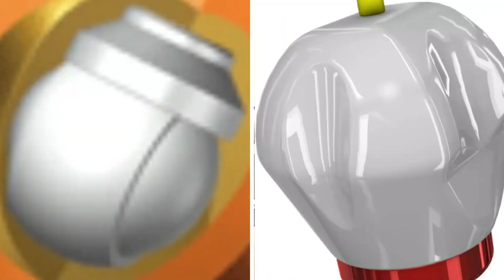ハイブリッドの低慣性のボール投げ比べ！ どちらも甲乙つけれない良品！！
今回のテーマは「低ＲＧ」の「ハイブリッド素材」の比較動画です。
発売時期が違いますのでボールの鮮度は若干違いますが、良品です！

発売元（発売の早い順）
株式会社ハイスポーツ社様
ストロングバイトBG（２０１９年１２月発売）

株式会社アメリカンボウリングサービス様
ナノデスアキュラインツアープレミアムⅣ（２０２０年１１月発売）

ロバート・リープロのYouTube

★参加プロのページ
@日置秀一プロ「ヘキ鵬」

@加藤祐哉プロ「カト竜」

@安藤瞳プロ「ワタシＨＩＴＯＭＩ」

@澤田春花プロ「サワの鶴」

@堀江真一プロ「ホリ座右衛門」

@渡邊航明プロ「ナベ錦」

@岸田有加プロ「ユカ乃花」

＠本田博照プロ「ダホン乃助」

和田秀和Ｐ「ワダ錦」
山田幸Ｐ「ユキの里」
山田成人Ｐ「ナル太郎」

出身：大阪府
所属：三重県・久居ボウリングセンター
契約：株式会社STEEL SPORTS様（ユニフォーム契約）